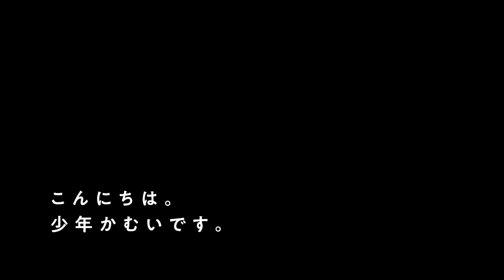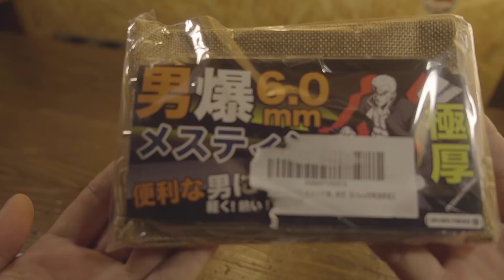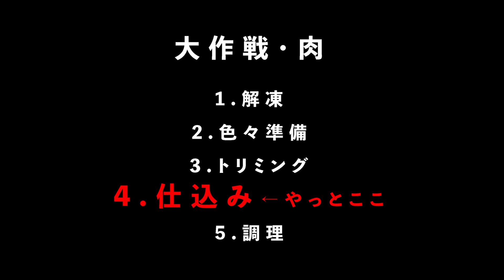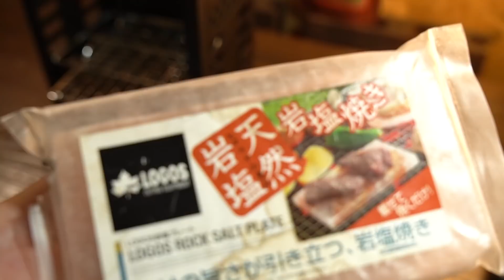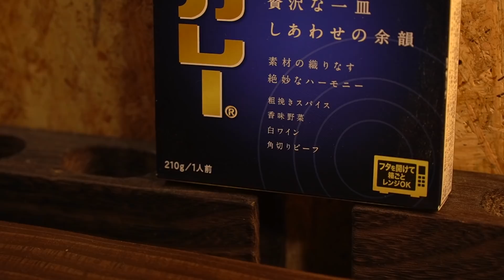やばすぎる極厚ステーキをキャンプ道具で焼いて食べまくったった！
レシピをオマージュさせていただいた
谷やん谷崎鷹人さんの動画

【祝い飯】魅惑のローストビーフ～特殊設備不要！誰でも作れる簡単レシピ～

【極極極厚ステーキ】1人鉄板焼き屋さんごっこ～こじらせた男の末路です。～

★極厚鉄板
男爆鉄板（おとばく鉄板）【6.0mm厚軽量鉄板】

Esbit アウトドア キャンプ ポケットストーブ

★調理かまど
CAPTAIN STAG カマド　Amazon限定

外飯基本パック商品リンク

【クッカーセット】

・ライスクッカー
snow peak アルミパーソナルクッカーセット

・カレー鍋
snow peak チタン トレック900

・カレー鍋（大）
snow peak チタン トレック 1400

snow peak マグ・シェラカップ E-103

snow peak チタン シェラカップ E-104

・シェラカップフタ
Belmont チタンシェラカップリッド

CAPTAIN STAG シェラカップ・ザル

 【メスティンキット】
 trangia メスティン TR-210

メスティンアミ

【焚き火セット】
焚火台 UCO フラットパックポータブル グリル&ファイヤーピット

槙塚鉄工所（TAKIBISM）
フライパンディッシュ（中）

火ふき棒 槙塚鉄工所（TAKIBISM）ブレス トゥ ファイヤ

火ばさみ snow peak Pinchers Hibasami 火ばさみ

焚き火コーヒー レザーケース入り コーヒーケトル0.9L

ナイフ
Morakniv Companion Heavy Duty Black

のこぎり シルキー ポケットボーイ 万能目

【テーブル】
ソト(SOTO) ポップアップソロテーブル

CAPTAIN STAG アルミ ロールテーブル

【ランタン】
FEUERHAND 276

燃料ボトル trangia フューエルボトル 0.5L

ランタン燃料 スターパラフィンオイル